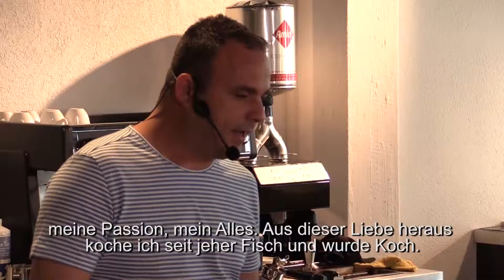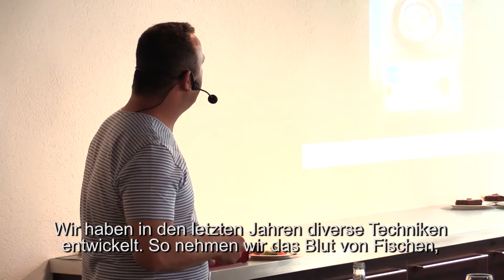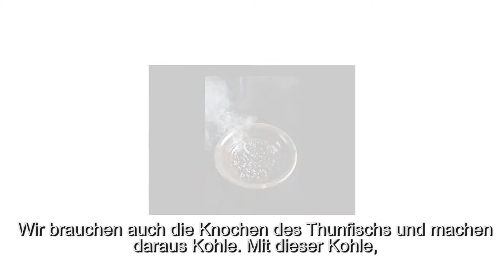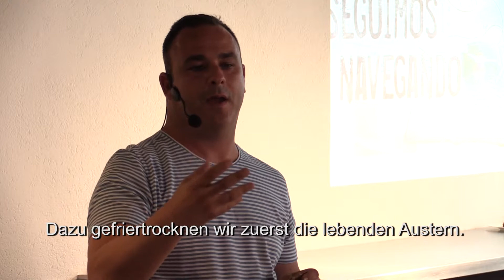marmite food lab vol 2 - Ángel León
Der renommierte Koch der Meere Ángel León zelebriert in seinem 2-Sterne-Restaurant in Südspanien eine radikale Meeresküche. Er züchtet seinen eignen Plankton, schafft daraus eine Art Käse, extrahiert
Polysacharide zur Süssung von Speisen und bäckt Focaccia aus Garnelen und Algen.